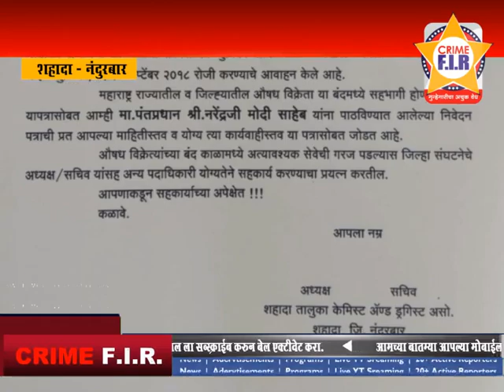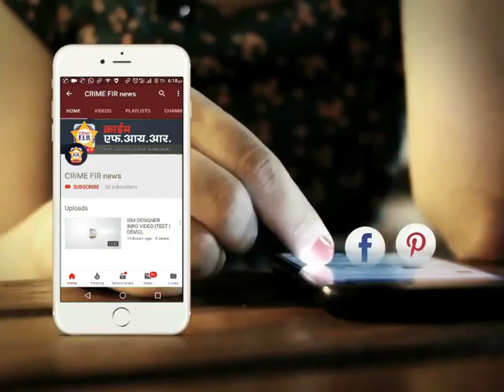अखिल भारतीय औषध विक्रेता तर्फे बंद. शहादा जि. नंदुरबार 28-09-2018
marathi news
24 taas live
zatpat evening
superfast news
rokthok